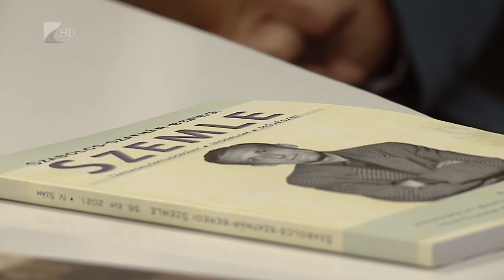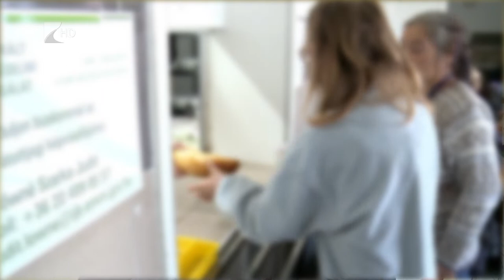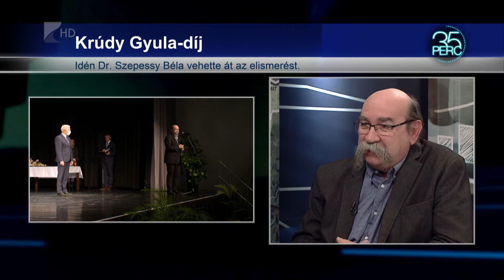35 perc - 2022.01.24.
Január 22-én ünnepeltük a Himnusz születésnapját, a Magyar kultúra napját.

Témák:
1. Magyar kultúra napja - a Himnuszra emlékeztek a Megyeházán
2.
Télen fedél nélkül - segítséget nyújt az Oltalom Szeretetszolgálat
3. Krúdy-díj 2022 - idén Szepessy Béla grafikus vehette át az elismerést